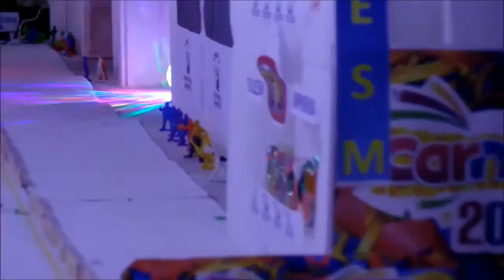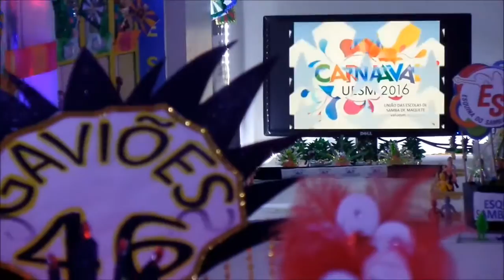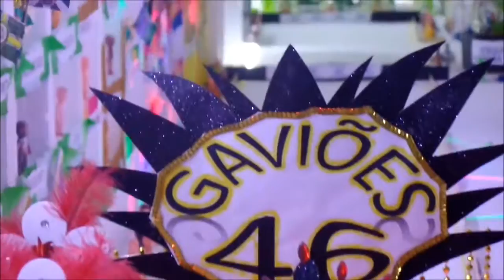Carnaval de maquete (UESM) Unidos de Vila Rica - 2016